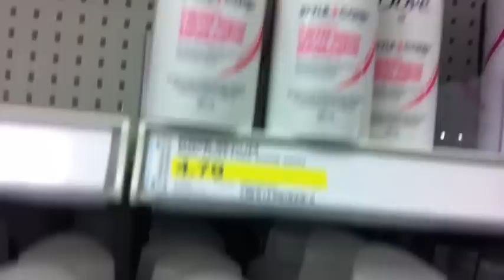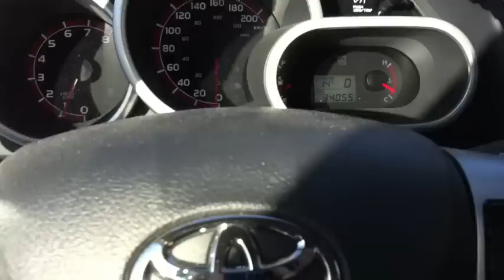Where's da dry shampooo? | April 4, 2013